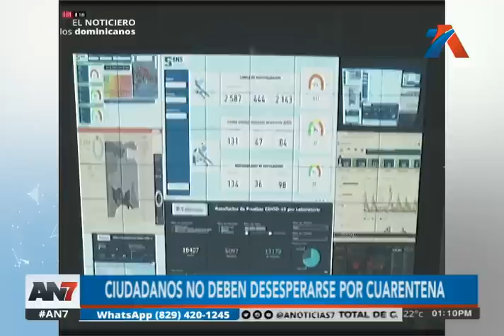Piden a la población no desesperar por la cuarentena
Este llamada fue hecho por parte del Presidente Danilo Medina

El primer mandatario recordó que las medidas de confinamiento sólo buscan tratar de frenar las cifras de contagios por COVID-19.